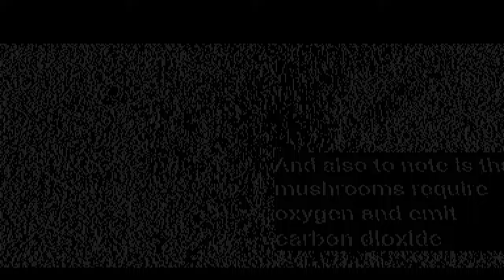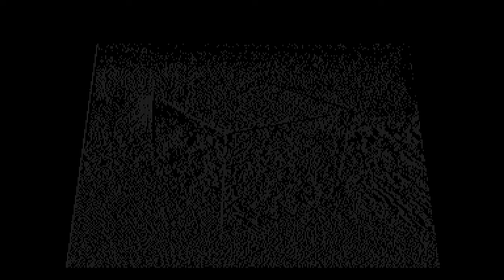The Old God virus (The Adeno Virus) and the Rebirth Chamber [Admin Edition]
I have rifed for these diseases with the Rife Machine. Also when I said "crush diamonds" I meant crush graphite into diamonds, you should never crush or destroy diamonds they have the strongest connection between the physical and metaphysical realm it is like taking a shard out of a mirror of the earthly realm by damaging them. I believe the diseases have corrupted the shungite to control the earthly realm since diamonds themselves are immune to corruption, shungite though as a metal could still be corrupted and it has c60 carbon which could resonate with diamond. I am trying to harmonize with shungite to remove the control the Old God has on the earthly realm and introduce a form of immortality through the rebirth chamber by purifying them with iron meteorite and pyrite and quartz. My shungite pieces have mixtures of pyrite and shungite inside of them.

I found that viruses themselves are not technically diseases, but they are like machines that CREATE the manufacturing OF diseases by hijacking the dna of the organisms it inhabits and has them create diseases FOR them. I found that the parvo virus inhibits shapeshifting, and is 20-30 nanometers especially related to werewolfism since it is known to be found in canines but is largely unrecognized in its dangerous effect in humans. I rifed for parvo virus yesterday and had such a strong detox from it that I was sick the entire day for just rifing one minute at half my normal power level. The parvo virus can target the heart, so please rife for this gently and don't over do it. The adeno virus is about 80-90 nanometers and attacks the spinal cord to prevent IMMORTALITY. Ebola looks like a worm and is one of the largest and can cause mental illnesses like schizophrenia and paranoia.

I mentioned in the video that the adeno virus was the smallest virus, but I found that it actually isn't. Meaning with my metaphysical vision I think that it was the smallest virus I COULD detect using metaphysical projection to view microscopically into my own body, which means that the adeno virus is in the way of my 1 dimensional pathway of discovering the smallest traces of viruses inside of my body preventing the immortality process in the shungite and iron meteorite rebirth chamber. These are my perspeitons of reality, not necessarily the full picture of what is going on here... after all, there are conscious and near omniscient beings (the Old Gods, the Dark Ones) who are actively preventing their real discovery. They must be exterminated. Thank you and I hope this video will provide some form of restoration in the world. Nature should not be a aggressive parasite, it should be our home, not our god.

I am now concerned about how the viruses are turning us into more like machines than immortals. That the parvo virus turns us in machine hearts, that the Ebola makes us a computer mind, that the adeno virus makes us like a computer rather than a human. That cancer makes us like a fruit from a tree rather than the creator who made the tree. And this is the worst evil in existence: the devil and her sin.